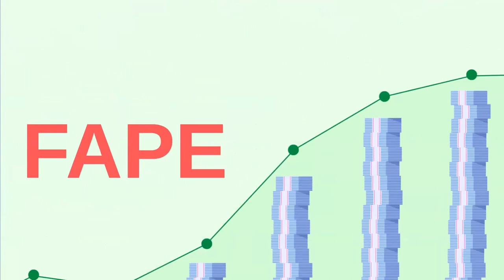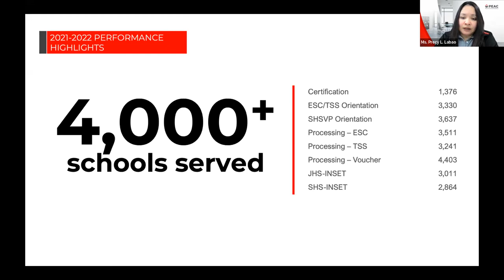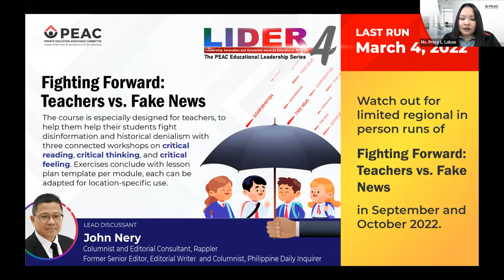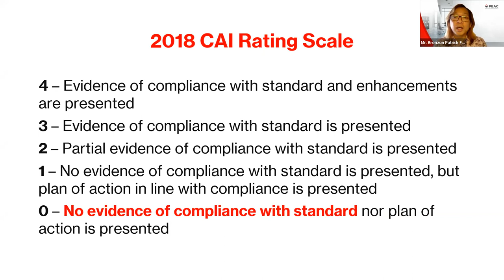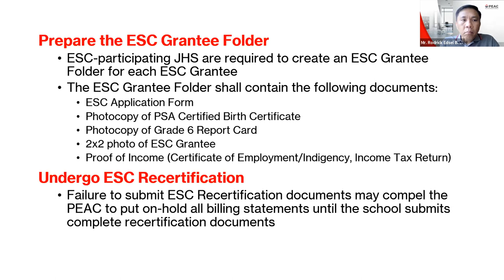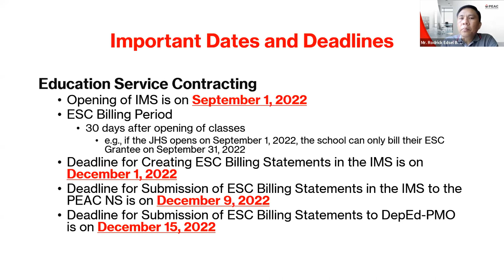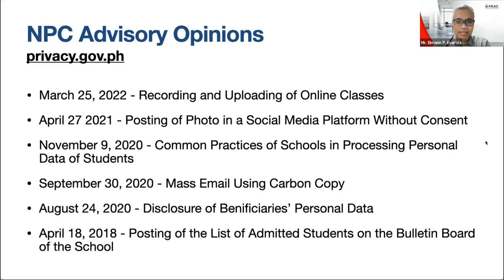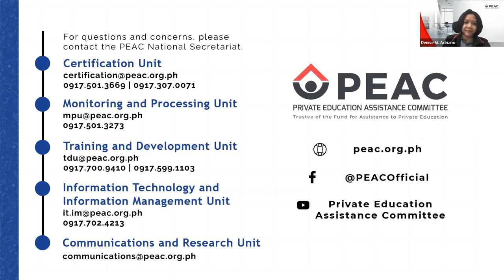Orientation on the Program Implementation Guidelines ESC-TSS 2022-2023 (BARMM)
This video is the live recording of the PEAC orientation conference on the ESC and TSS guidelines in SY 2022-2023 conducted last August 3, 2022 via Zoom.

To download the presentations on this webinar, please go to this

For program updates, please also like, follow and share the official online media platforms of PEAC: